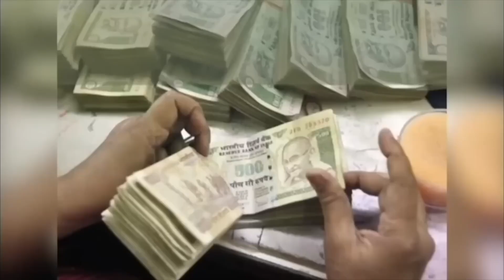केतु का महापरिवर्तन || कन्या में प्रवेश Kaise Bache Ketu Se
सिंहराशि , कन्याराशि, तुलाराशि, वृश्चिकराशि
Kaise Bache Ketu Se ketukamahaparivartan astrofriend ketu ketugochar ketukamahapariwartan AstroFriend Santosh Santoshi
Ketu transit | ketu kanya me |
सिंह, कन्या, तुला, वृश्चिक pe prbhav |
केतु राशि परिवर्तन ।
केतु कन्या में प्रवेश ।
सिंह, कन्या, तुला, और वृश्चिक को क्या मिलेगा ।
केतु कितना करेगा मंगल ।
केतु के दोषों से कैसे बचें ।
जानें संतोषी जी से ।
पश्चिमेश्वर शनिधाम फाउंडेशन में दान करें |
BANK DETAIL